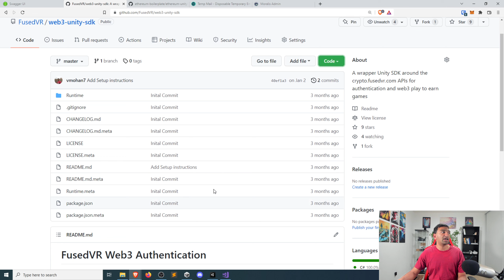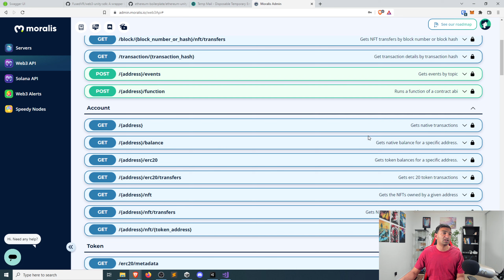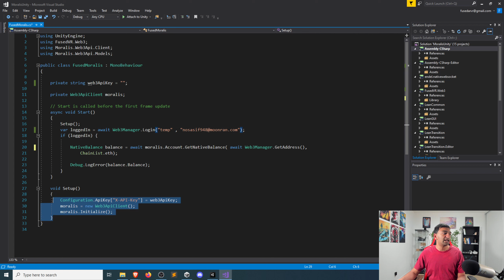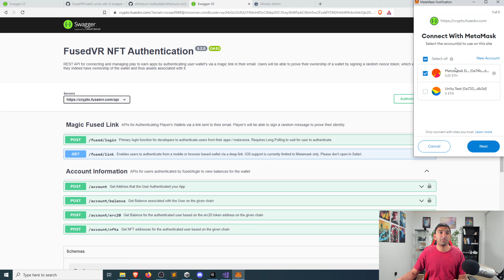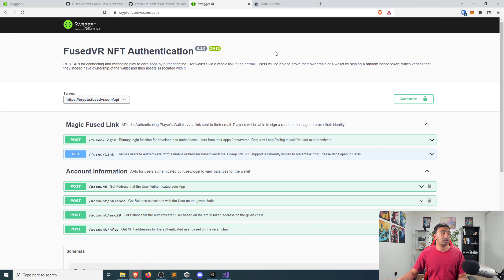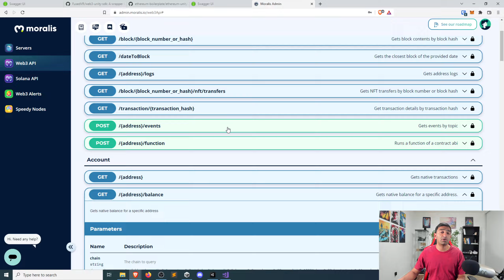Moralis FusedVR Integration for Authentication & Web 3 Events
Moralis recently released a Unity Blockchain Gaming SDK for cross chain games (etheruem, binance, polygon, solana) and in this video I want to dive into how you can use the FusedVR Authentication APIs and SDK to work with Moralis and their Web 3 APIs. This will allow you to do passwordless email authentication via FusedVR and then leverage any Moralis functionality you require.

Chapters:
0:00 Introduction
0:49 Resources
1:56 Sample Script
3:46 Web 3 Moralis APIs
6:10 Demo Time
8:52 Outro

Leap Motion
Looking to get into VR? Try Oculus Quest
Or for PC VR try Vive Cosmos

Bitcoin Address : 3QzAxbMBVr9nrq64AtcwjUoBqVgyjyHQcR
Ethereum Address : 0xB2B92DDAC0c8D976ee22Daf58Ff67AeBD194dE0d

Welcome to FusedVR! These videos/streams are a chance not only for anyone to learn more about AR/VR development, but also a chance for anyone to ask questions about LITERALLY anything! Whether it be about your own AR/VR development, your future projects, or just AR/VR in general, we would love to talk with you about it!